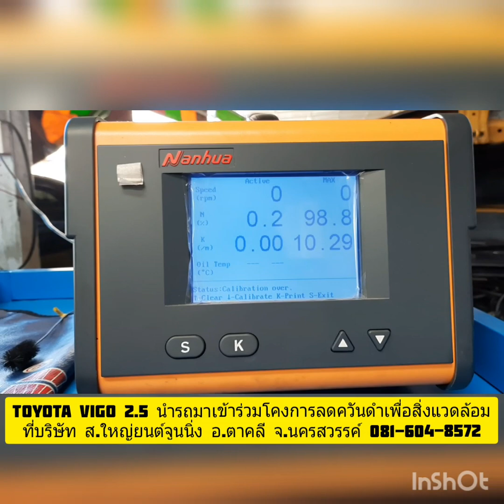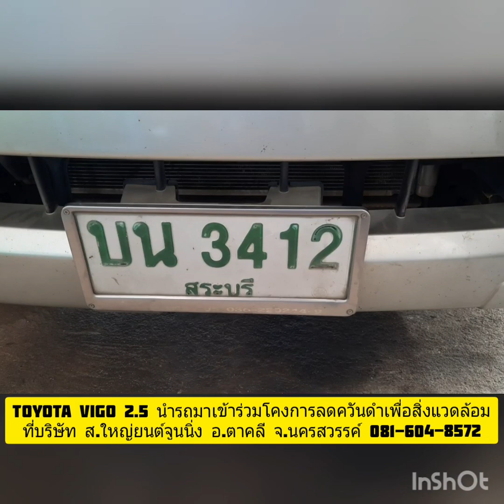Toyota Vigo 2.5 นำรถมาเข้าร่วมโครงการลดควันดำเพื่อสิ่งแวดล้อม ยิ้มๆกลับบ้าน